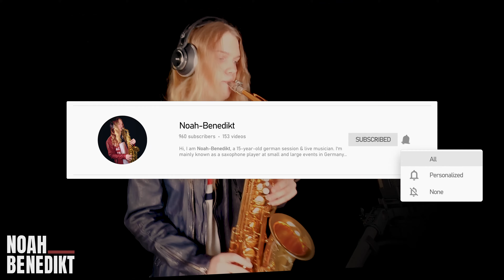Dynamite (BTS) - Saxophone Cover by Noah-Benedikt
Noah-Benedikt - Session & Live musician based in Magdeburg, Germany

00:00 Intro
00:11 Dynamite Cover